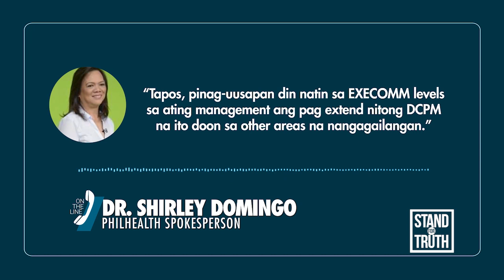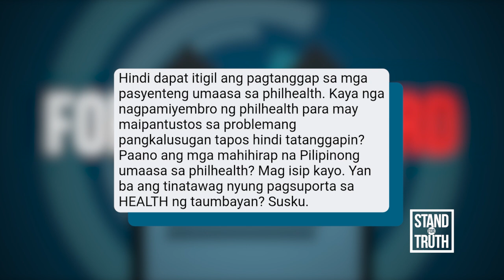Magkano ang utang ng PhilHealth sa mga ospital ng bansa? | Stand for Truth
Pansamantalang nagsara ang ilang pribadong ospital sa bansa matapos umanong hindi mabayaran ang milyon-milyong pisong utang ng PhilHealth sa kanila.

Sinabi rin ng ilang ospital na posibleng hindi muna sila tumanggap ng mga PhilHealth member kabilang ang mga COVID-19 patient sa susunod na taon kung hindi magbabayad ng utang ang PhilHealth.

Magkano ang utang ng PhilHealth sa mga  ospital ng bansa at dapat na ba nilang itigil ang pagtanggap sa mga pasyenteng umaasa lang sa PhilHealth? Panoorin ang video.